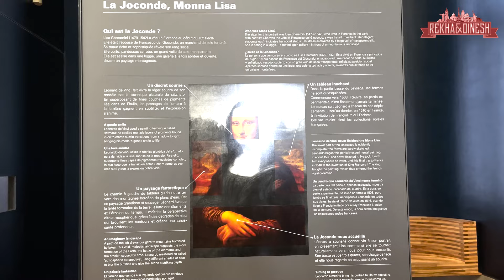Louver Museum, Paris, France 🇫🇷 | Real Monalisa Painting | Tamil | Travel | Europe | Family